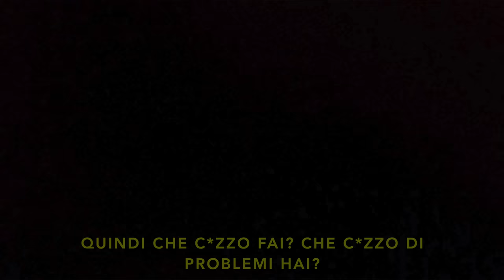CASO RISOLTO GRAZIE AD UN ALBERO: la storia di Mengqi Ji (TRUE CRIME)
Sembrava una storia destinata a rimanere aperta e invece è diventato il caso risolto grazie ad un albero.

•SCOPRI I MIEI PRODOTTI PREFERITI: